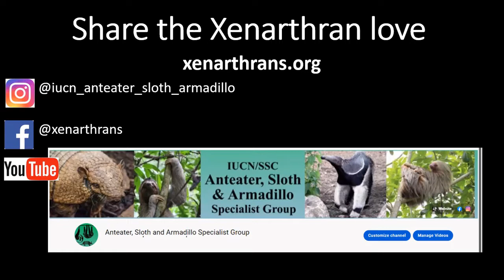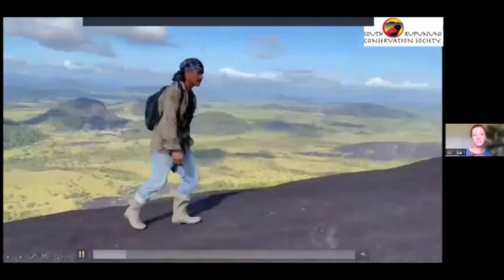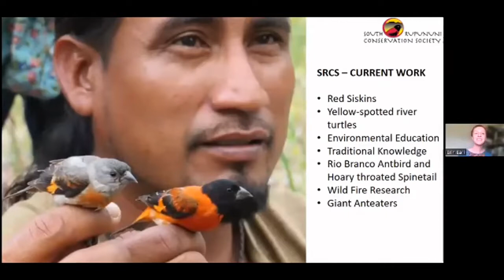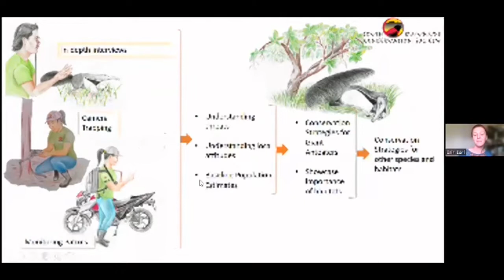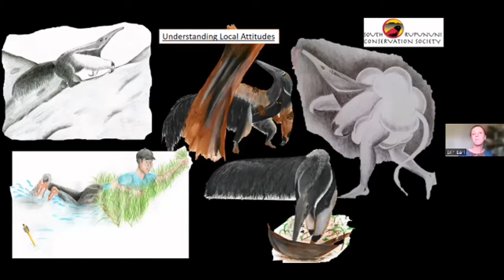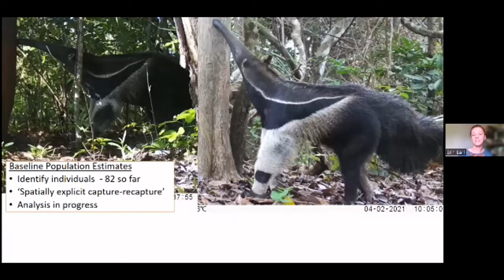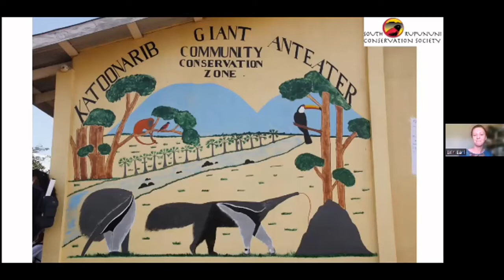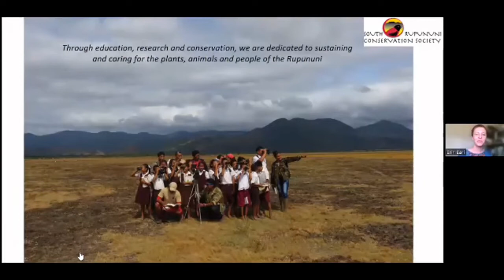The Secret Life of Giant Anteaters; research and conservation in Rupununi, Guyana with Erin Earl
Check out this GREAT ASASG webinar!

It's perfect for conservationists, zoo professionals, mammologists and people who love Xenarthrans.

Erin Earl discusses giant anteater history, range and the history of the conservation society in Rupununi, Guyana.

Erin Earl has a Masters Degree in Earth Sciences from Cambridge University, England. She has been living and working in Guyana for more than 10 years, where she is part of the South Rupununi Conservation Society (SRCS).
The SRCS is made up almost entirely of indigenous people with a passion to care for the Rupununi’s savannah and forest ecosystem. Its members had long noticed a decline in giant anteater numbers, so they created a plan to monitor and protect the anteaters before it was too late. Since 2019, Erin has been leading a team of SRCS rangers and researchers in 4 communities. The ultimate aim of all their research is conservation, so by training and employing local people, sharing their discoveries, involving school children, and holding village events that celebrate nature (and anteaters and armadillos in particular), Erin and her team are bringing conservation into the forefront of people’s plans for the future of the Rupununi.

To learn more about the The South Rupununi Conservation Society